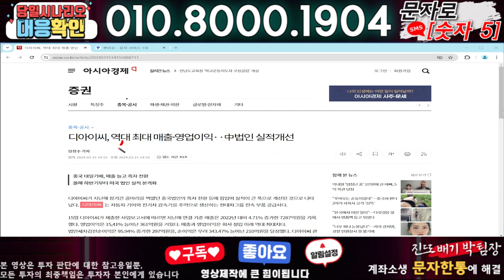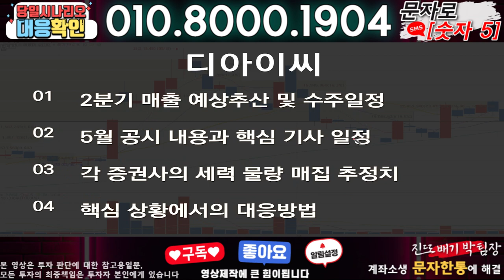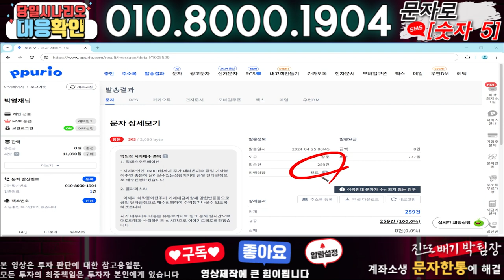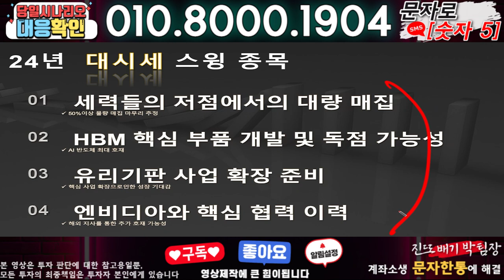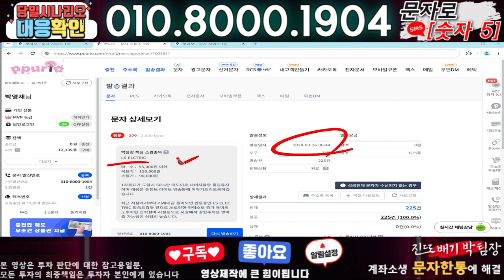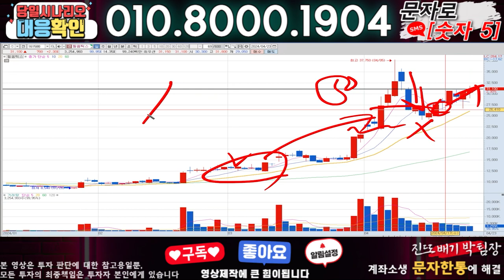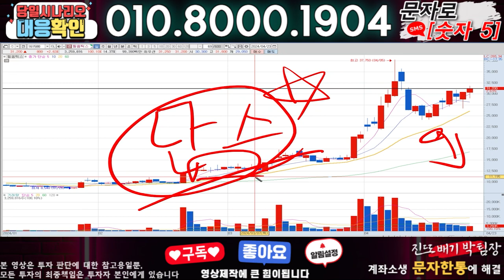디아이씨 ) 3분전 기습속보-공식입장발표!! 무슨일인가?